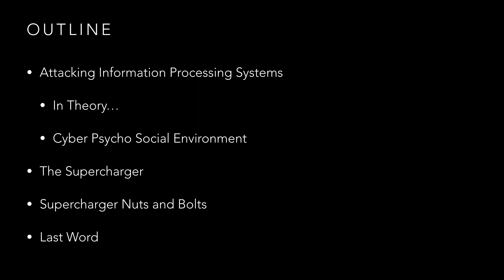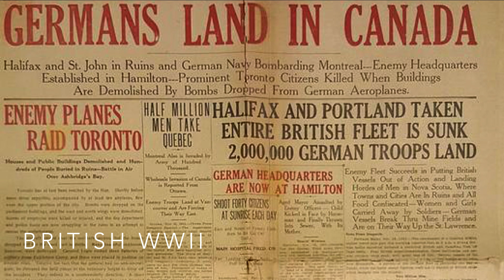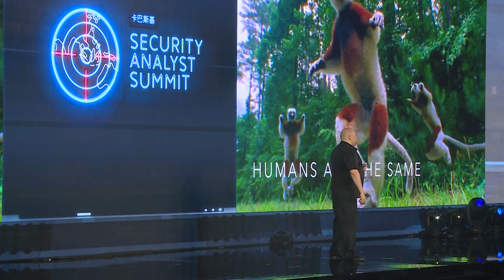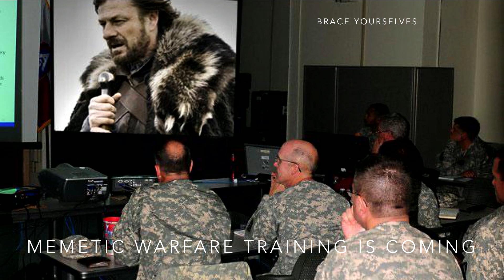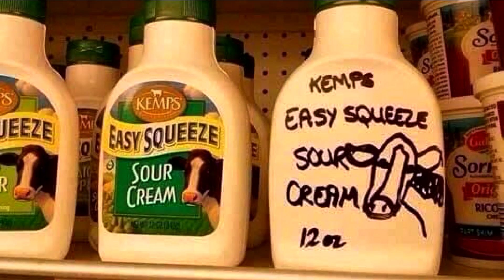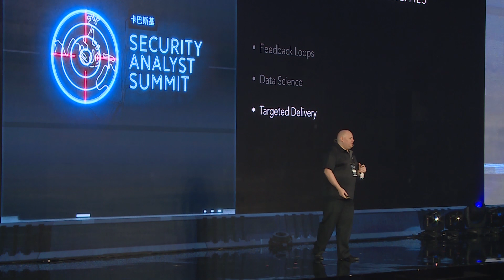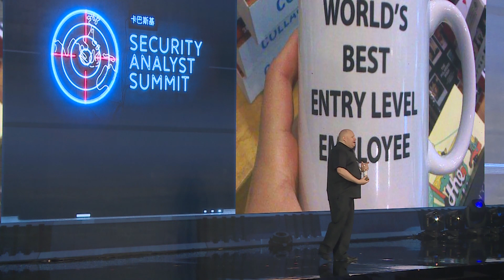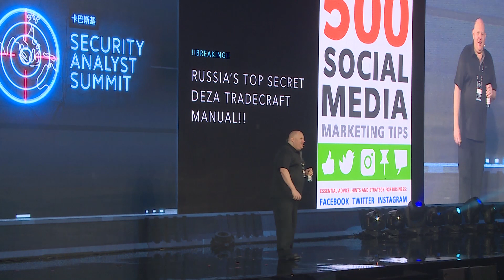Opaque at Both Ends - The Grugq at TheSAS2019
The Internet has become a boon for information proliferation - and, at the same time, for information warfare. From the talk delivered by the Grugq at the Security Analyst Summit 2019 in Singapore, you'll learn how the information is processed and how decisions are made. Forewarned is forearmed, as they say.